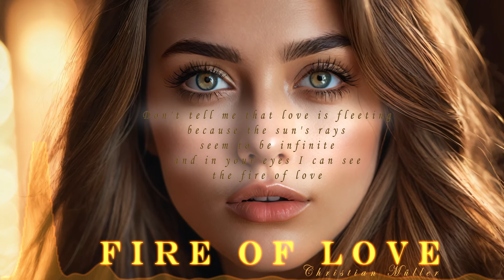Christian Müller - Fire Of Love (Original Mix)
Relax and let yourself be carried away by this atmosphere of love and serenity with our selection of romantic chill music. Whether for a cozy afternoon together or simply to enjoy a moment of peace, these smooth melodies are the perfect soundtrack for hearts in love.

Immerse yourself in the magic of romance as the gentle notes caress your ears and the deepest feelings dance in your soul. Wrap yourself in the warmth of love and tranquility as the world around you fades away, leaving only you, your love, and this special music.

🎶 Don't tell me that love is fleeting
because the sun's rays seem to be infinite
and in your eyes I can see
the fire of love 🎶

Press play, relax, and allow this sweet and soothing music to transport you to a place of eternal love. 💕✨

Composer - Producer - Singer - Christian Müller